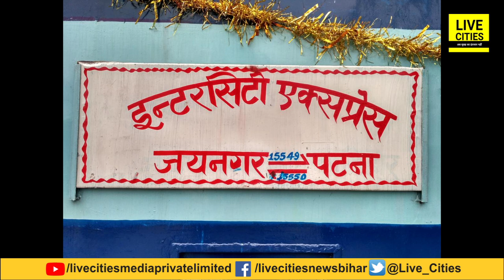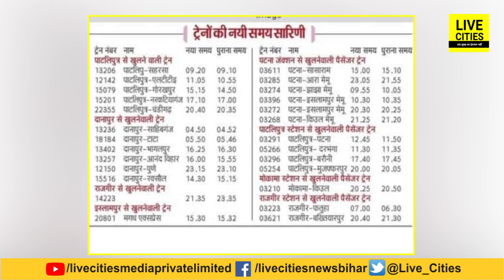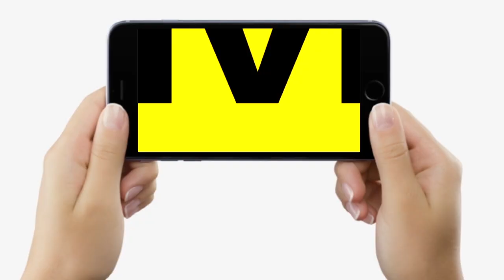Bihar के Rail यात्रियों के लिए जरूरी खबर, Garib Rath समेत इन सभी ट्रेनों का समय अब से बदल गया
Bihar के Rail यात्रियों के लिए जरूरी खबर, Garib Rath समेत इन सभी ट्रेनों का समय अब से बदल गया | Bihar News | LiveCities